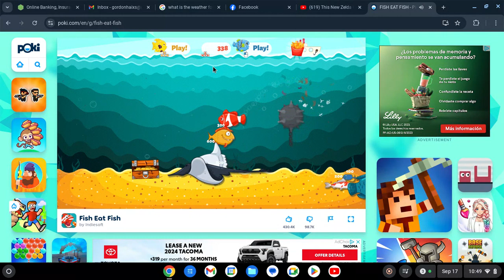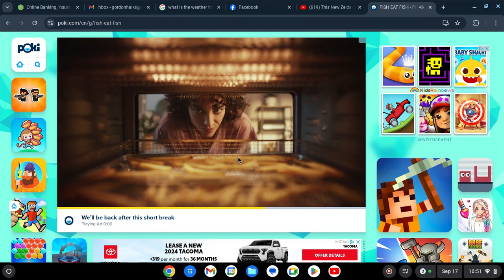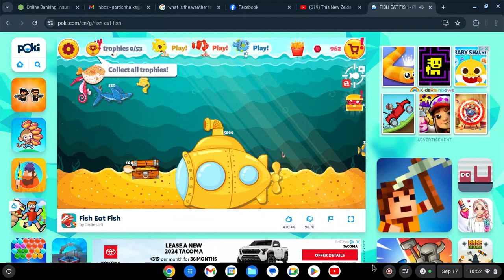Fish Dinner is Served (^_^)- By, GordonHai (^_^).